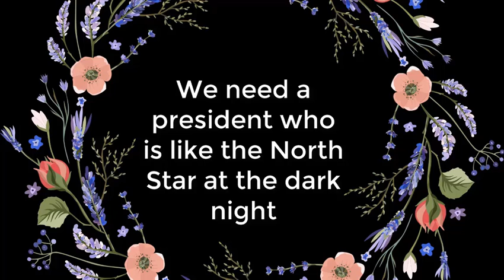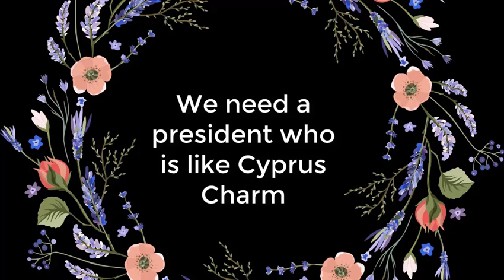Mr. Nikos Christodoulides is a guiding star in the darkness. طريق الرئاسة القبرصية خريستودوليدس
إEdek, Dipa, Diko and the majority of Cypriots Support Nikos Christodoulides  electing him to be the president 2023 Feb.
أحزاب إدك وذيبا وذيكو ومعظم الشعب القبرصي  ينتخبون نيكوس خربستودوليس في شياط فبراير القادم
انتخابات قادمة حاسمة وهذا الفيديو القصير تحية لللمرشحن الذي اهنم لشأننا وهو يمثل نجمة الصبح التي تهدي التائهين، كما يمثل كل شيء جميل في قبؤص
زهير الشلبي
Mr. Nicos represents both the Guiding star in the darkness and the beautiful and fruitful Cyprus. He is Good for all the Cypriots including The Arabic speaking community.
Zouheir Shalabi